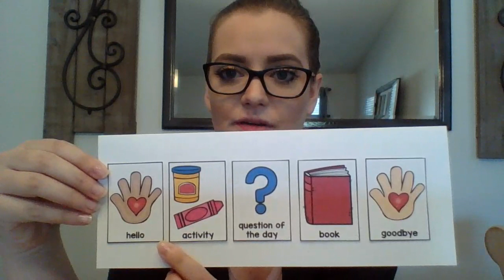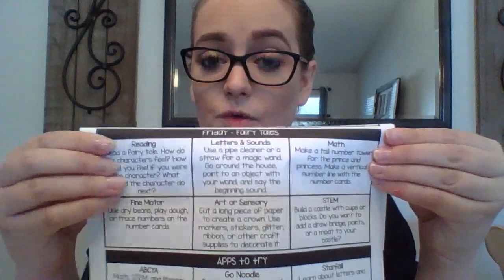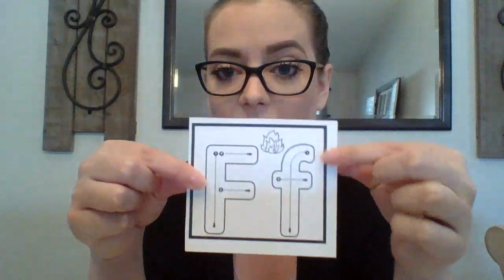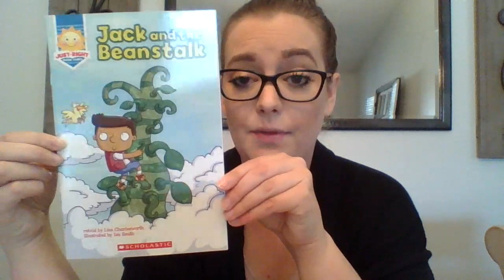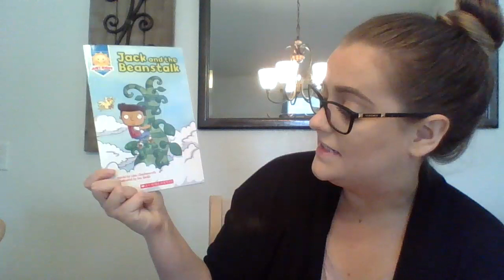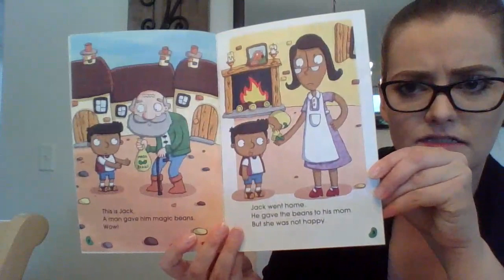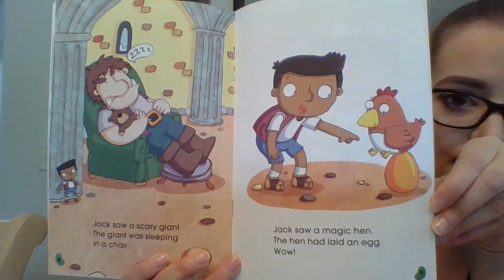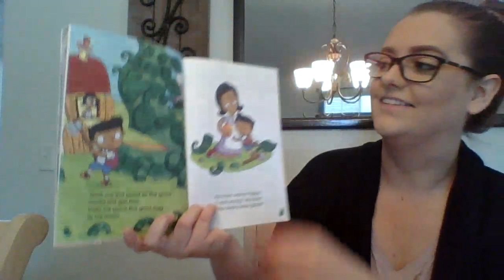Monday April 27th - Day 15 Activities